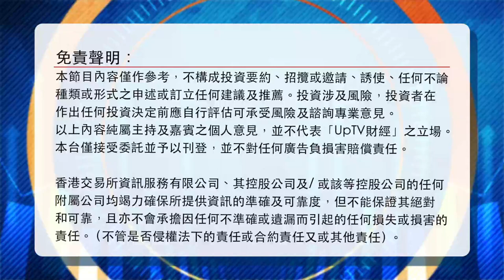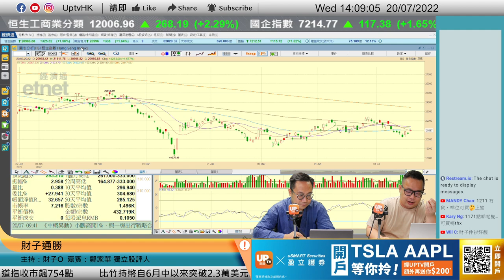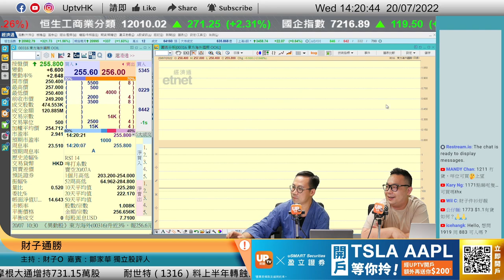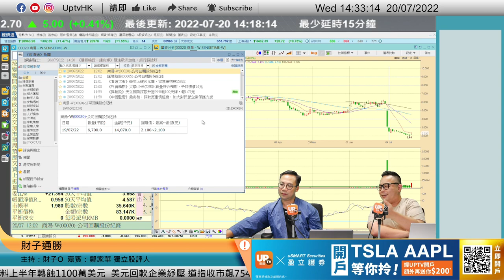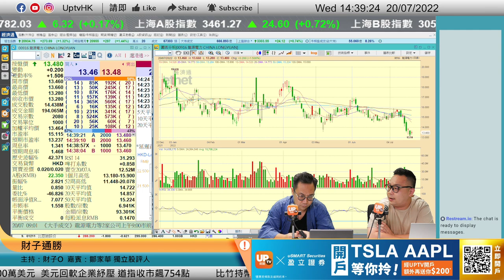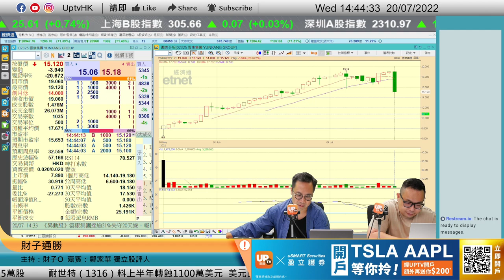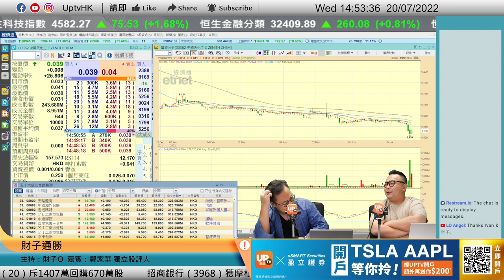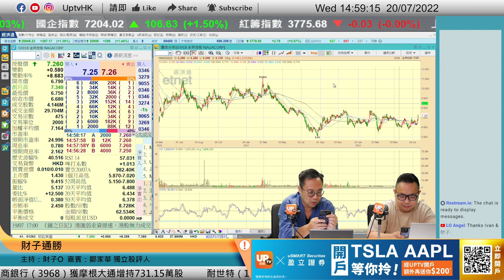耐世特業績差勿留戀！科技股續睇淡要點部署？《財子通勝》20/07/2022 主持：財子O 嘉賓：鄒家華 獨立股評人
耐世特業績差勿留戀！科技股續睇淡要點部署？

00:00
02:00 大市 阿里巴巴 9988
08:10 比亞迪股份 1211
12:49 中國海洋石油 883
19:30 小米 1810
21:54 渣打集團 2888
22:15 耐世特 1316
22:45 億和控股 838
24:54 快手 1024
27:15 紫金礦業 2899
34:00 華電國際電力股份 1071 華能國際電力股份 902
34:45 泰格醫藥 3347
36:51 雲康集團 2325
40:40 周大福 1929
43:05 譚仔國際 2217
49:00 金界控股 3918

 6個月港股LV1串流報價

▷ 牛牛號：UPTV財經 18213082
請多多支持各 UPTV主持
▷專家黃家俊 (黃家俊 Leo Wong)